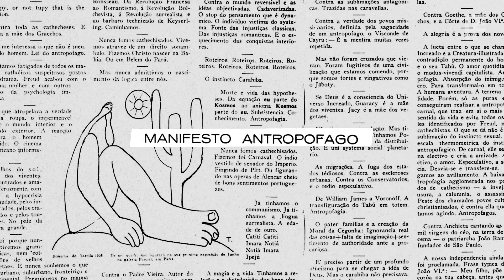Art Drops / Episódio 12: Semana de Arte Moderna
Em 2022, a Semana de Arte Moderna completa 100 anos. No primeiro FARFETCH Art Drops do ano, Luiza Adas, fundadora do Museu do Isolamento, compartilha 5 fatos para você saber sobre o grande momento da história da arte diretamente da loja da Amir Slama em São Paulo. Vamos nessa?

Vídeo: Callaloo Studio